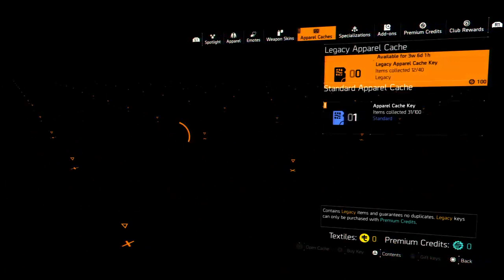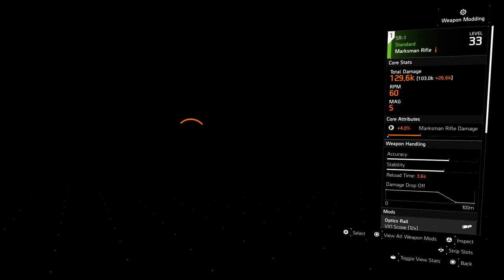Off To New York We Go In The Division 2 DLC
In this stream we're not only off to explore more of the new DLC but we're also going to be doing some of the new missions in the hunt for the Rogue Agents.